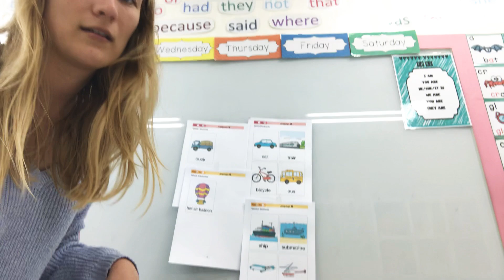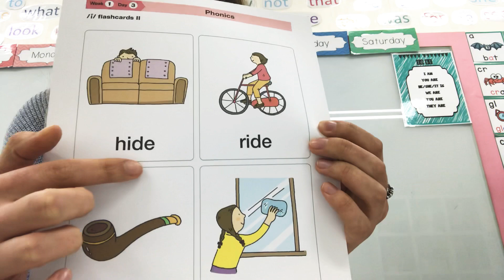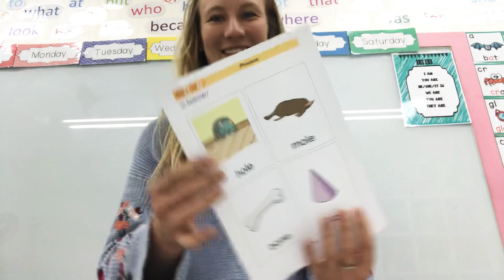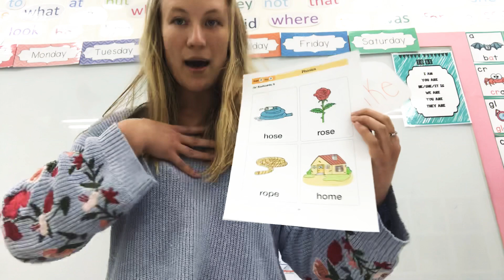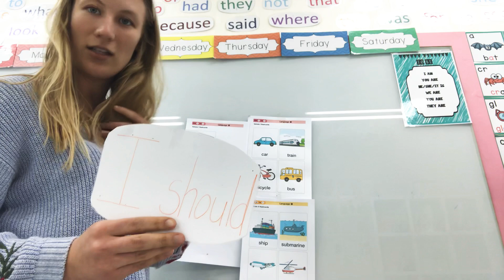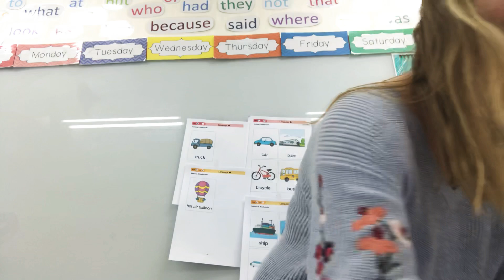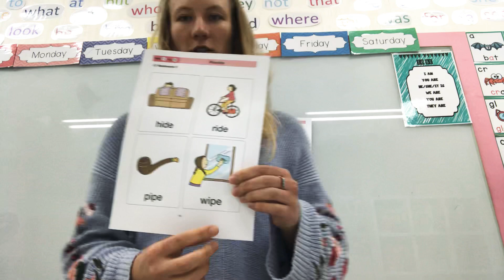Dartmouth Class vocabulary, phonics and sentence making review